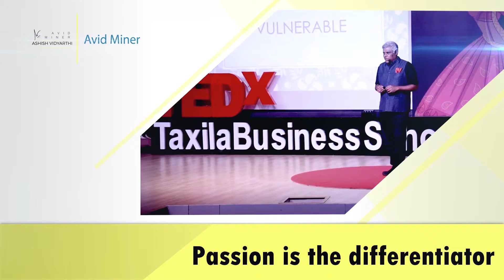Cine Actor and Motivational Speaker Mr. Ashish Vidyarthi at IIM Trichy - INDAM 2020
As a part of INDAM 2020, the national award-winning film star and motivational speaker Mr. Ashish Vidyarthi will be hosting an interactive session with performative storytelling and conversational tools for effective personal and professional development at IIM Trichy.